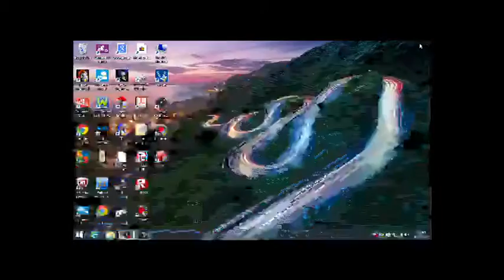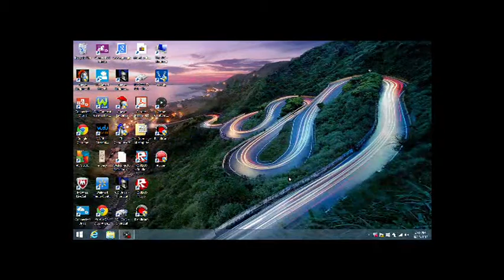John Schofield Live Stream 10-15-15 age of empires 1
hi people playing age of empires 1 hope you enjoyed this video . sorry you cant see that good . make sure you comment like favorite subscribe my channel . more videos will come .